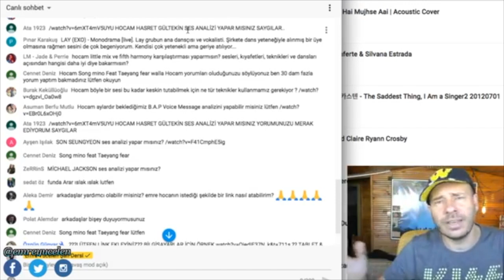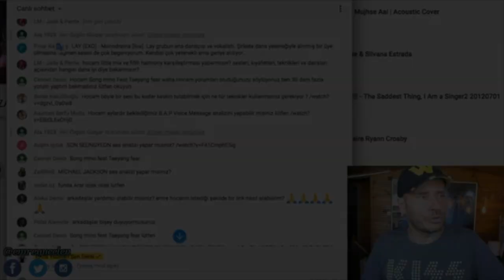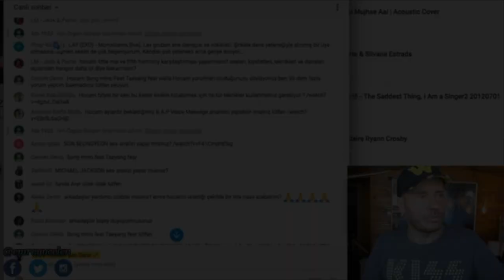Hasret Gültekin Ses Analizi (Kaybettiğimiz Değer)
Bu videoya altyazı yazmak için :
If you want to write subtitles on this video :